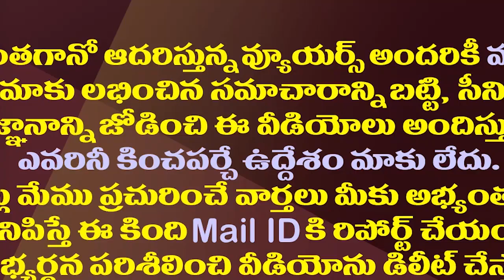చంద్రబాబు ఢిల్లీ టూర్ తర్వాత పవన్ దూకుడు..రీజన్ ఇదే| Reason For Pawan''s Aggression Against CM Jagan